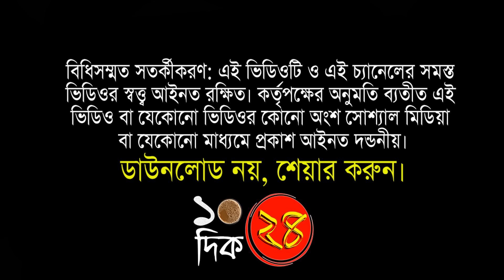ভারতী ঘোষ কে নিয়ে বিভক্ত দিলীপ-মুকুল? পশ্চিম মেদিনীপুরের বিজেপি কর্মীরা ঝুঁকছে বামে।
10dik24 is West Bengal’s 24 hours online Bengali news Portal, which offers the latest International and Nationwide news on politics, entertainment, real estate, city news, health, career, lifestyle, food that enables its viewers to stay abreast with all the latest current affairs, employment in Bengali.
10dik24 was launched on 1st June 2018 as a dedicated online Bengali news website, committed to providing the latest news for West Bengal, Tripura and across the world.